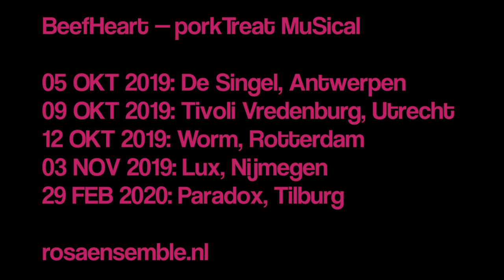BEEFHEART - Pork Treat Musical | Rosa Ensemble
Beeldcompilatie - Bimhuis -  6 juli 2019

Rosa is The Magic Band met eerbetoon aan Captain Beefheart.

Hans Dagelet is de Captain. Hij gromt, sist, spuugt en verrafelt de vertaalde teksten. Rosa speelt de brutaal gearrangeerde muziek. Bluesrock, psychedelica en ontspoorde punk: geweldige muziek om naar te kijken.

Aanleiding voor deze hommage is Beefhearts aardverschuivende album Trout Mask Replica dat in 1969 verscheen. Een album waarmee Captain Beefheart vriend en vijand verbijsterde. De muziek was te extreem voor een groot publiek, maar maakte hem wel tot een legende. De hoekige poëzie van zowel de taal als de muziek klinkt nog even nieuw en prikkelend als toen, en is ook voor Rosa zelf een benchmark geweest.

Het materiaal van Trout Mask Replica is door ons omgeschreven, binnenstebuiten gekeerd en vertaald. De anarchistische chaos van de Captain is behouden maar wel ontward, en is het daarmee toegankelijk voor een nieuw publiek. Beefheart, Pork Treat Musical zal de verstokte Beefheart-fan laten jubelen en de Beefheart-leek aangenaam verbijsteren.

Muziek en teksten: Captain Beefheart
Vertaling en arrangementen: Alexander Peterhans, Daniel Cross, Floris van Bergeijk e.a.

Hans Dagelet: Zang, performance, trompet
John Dikeman: Bariton- en tenorsax:
Jeroen Kimman: Gitaar
Onno Govaert: Slagwerk
Floris van Bergeijk: Elektronica
Wilbert Bulsink: Toetsen, hammond
Peter Jessen: Bas

Bedankt  Bimhuis TV voor het beeldmateriaal.
Video: Florian de Backere
Sound: Sebastiaan Pos